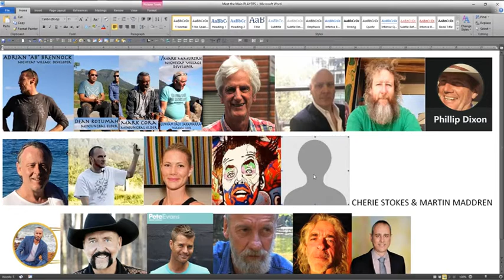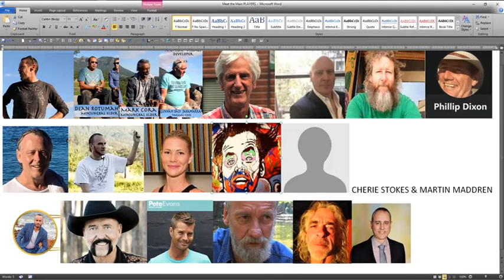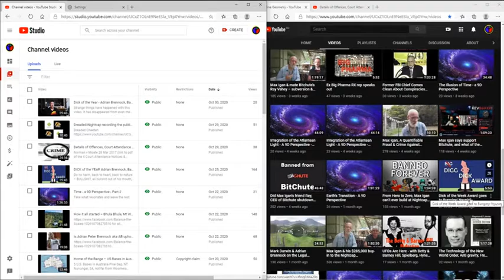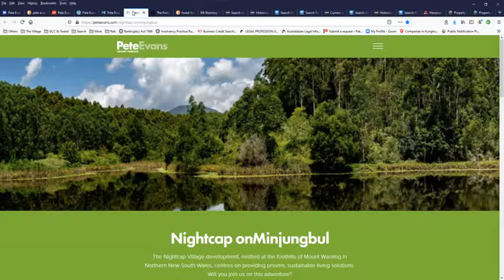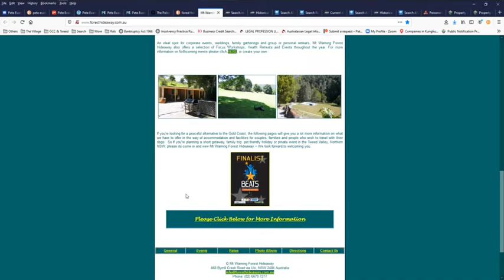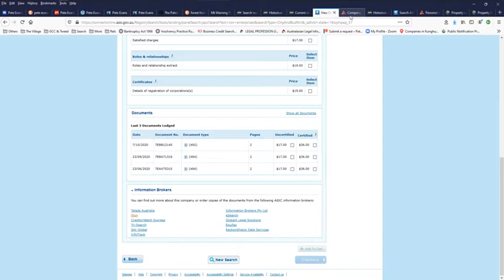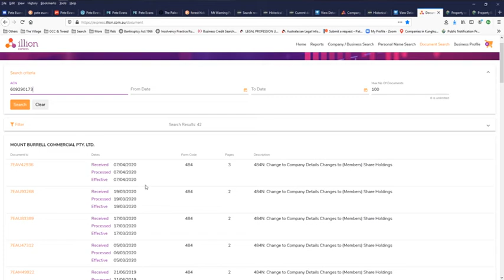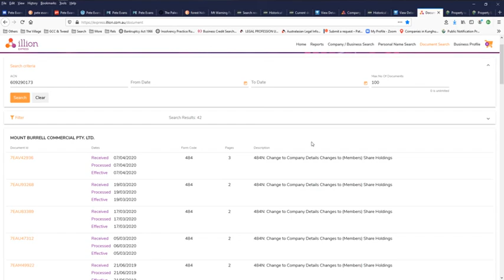Meet the main Nightcap PLAYERS & Pete Evans and the Failed Paleo Way